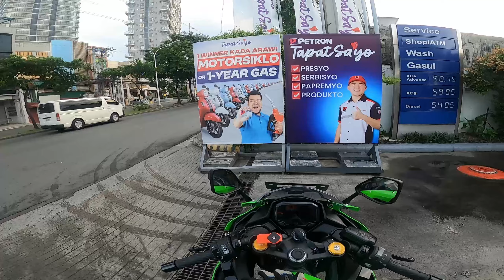BREAKFAST RIDE MARILAQUE | KAWASAKI ZX4RR | ZX6R | XMAX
We have new friends mga kosa breakfast ride Yeyi's marilaque.